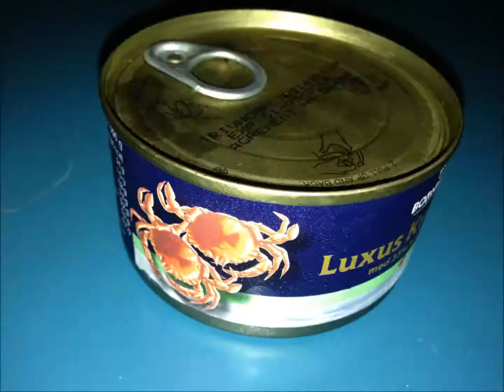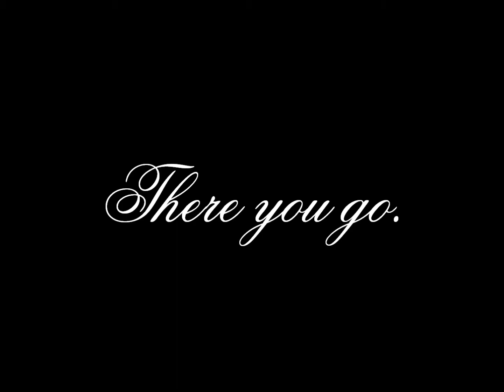The Tutorial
How to make something delecious.

Ore not...